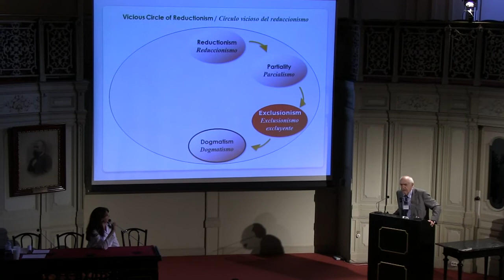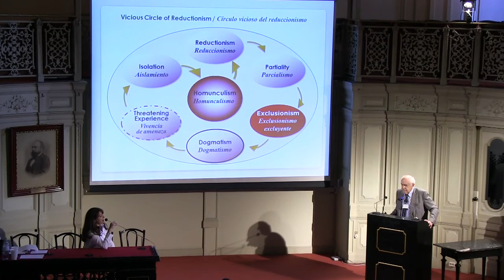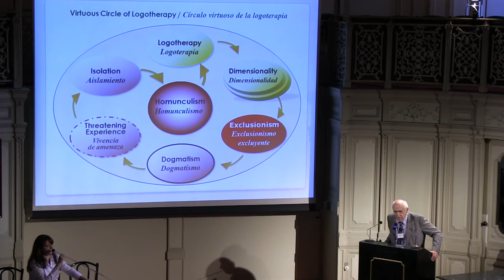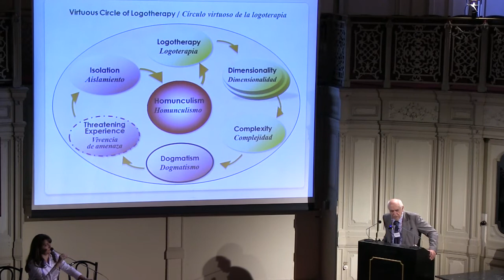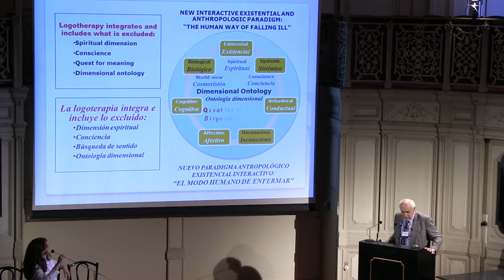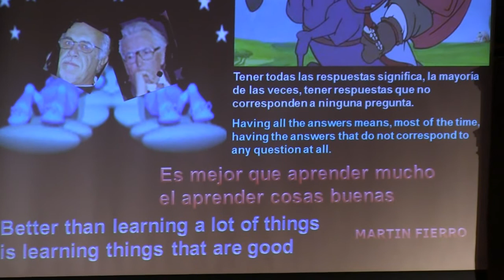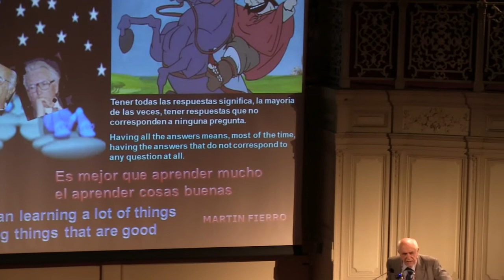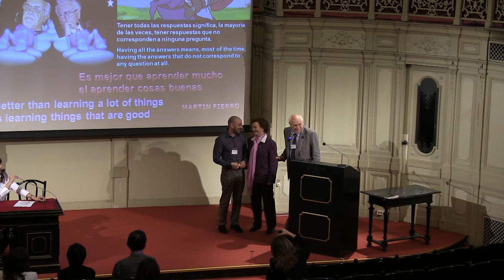Gerónimo Acevedo - Logotherapy: A New Unified Paradigm Beyond the Concept of Psychosomatic medicine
ACEVEDO, GERÓNIMO [Prof.; Ph.D.] [Argentina]
Logotherapy is not just an advance in psychotherapy. Neither is it just a new educational process, a "logo-education", or a new communitarian view of society, or just a philosophical thinking. Logotherapy is all of this, but it also represents a new unified paradigm, both interactive and existential that goes beyond the concept of psychosomatic medicine.